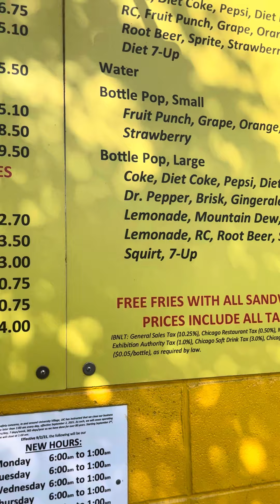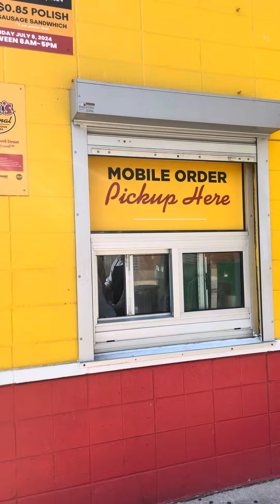What yall no about Chicago jew town 🔥🔥🔥👀👀👀👀👀￼ celebrating $.85 ￼ polishes everyone ￼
They 👋 @me #